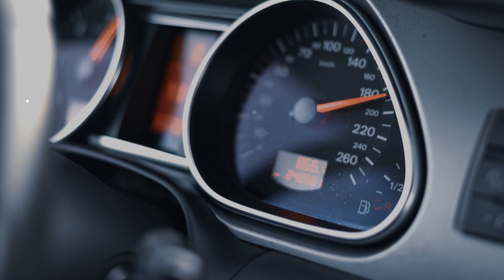Auto Insurance Auctions Los Angeles | Auto Auction Mall | 800 680 8010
Auto Auction Mall, your gateway to a world of unbeatable deals on used cars, is your go-to source for accessing promising vehicle auctions. Based in Los Angeles, we offer a unique opportunity for over 200,000 savvy buyers like you to secure fantastic bargains on used cars, every single month. Our mission is to simplify the complex world of auto auctions and help you save thousands on your dream vehicle.

Our extensive inventory boasts over 200,000 vehicles, including cars, trucks, SUVs, motorcycles, and more. With access to dealer auctions, salvage auctions, buy-now vehicles, and clear-title options, your choices are limitless. The process is straightforward; sign up, make a deposit, and start bidding in real time. No license is required, making it accessible to everyone.

Learning with Auto Auction Mall is part of our commitment to empowering you throughout your car-buying journey. Explore our vast learning center, featuring articles on saving money at dealer-only car auctions, understanding the auction process, shipping and exporting vehicles worldwide, salvaging and rebuilding your vehicle, navigating state-specific title rules, and much more. We're not just about access; we're about education.

Our dedicated support team and auction specialists are at your service from start to finish. They provide guidance on the bidding process, payment, and shipping, ensuring you have all the information you need. Your role is simple: pick your desired car and let our team know your budget. We'll provide estimates to help you make informed decisions. Our customer-centric approach ensures you're never alone in this process.

Auto auctions have always been an affordable option, but they can be intimidating. At Auto Auction Mall, we eliminate the confusion. We do the bidding for you, so you can effortlessly secure the car of your dreams. Whether you search our vast inventory online or consult with our auction specialists, we make the process seamless. You can create an account, make a deposit, and begin bidding, all while our experts work tirelessly to secure the best deal within your budget.

Don't let financing hold you back. We have strong partnerships with lending institutions across the country, offering attractive financing options with low rates and, in some cases, no down payment required. Once you own the car, we handle the logistics, from domestic to international shipping, streamlining the entire process with paperwork included.

With three decades of auction expertise, exclusive dealer access, and our unique business model, we provide a hassle-free, cost-effective way to acquire your next vehicle. Auto Auction Mall is your trusted partner from start to finish, ensuring your car-buying journey is smooth, affordable, and stress-free.

Join us today, and let's make your dream car a reality!

Auto Auction Mall
20200 W Dixie Hwy Suite 1001, Miami, FL 33180, United States